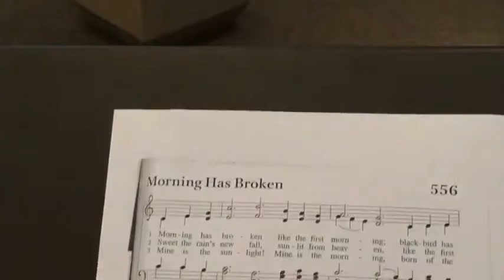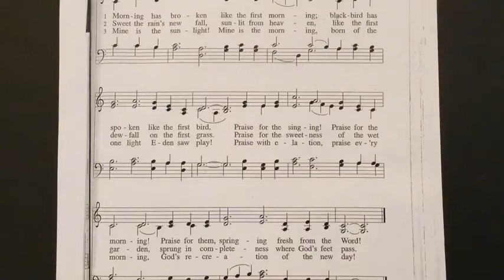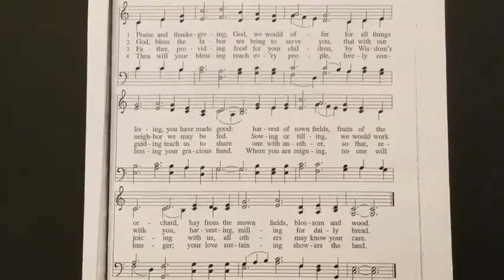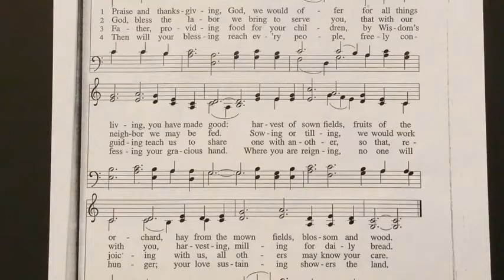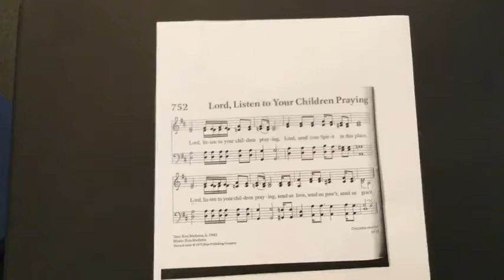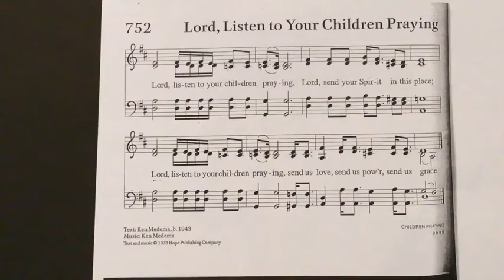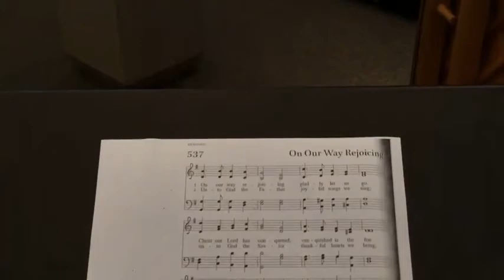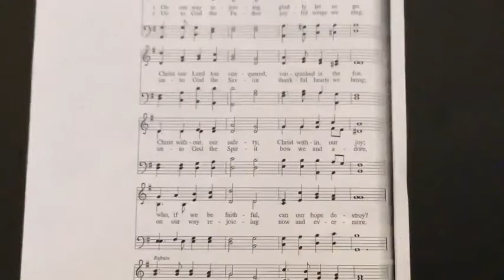FLC of BP Worship August 15, 2021 | Twelfth Sunday after Pentecost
Welcome to worship! Our Preacher today is Pastor Mike Walerius & Liturgist is Pastor Heidi Heimgartner.  FMI, including how to securely share gifts to support this ministry, visit: firstlutheranbp.com. Sermon drawn from Proverbs 9:1-6.
We are grateful for the contributions of our individual artists & volunteers. Used by permission of Augsburg Fortress, ONE LICENSE A-731987 and CCLI Licenses #853768 & #20174979.